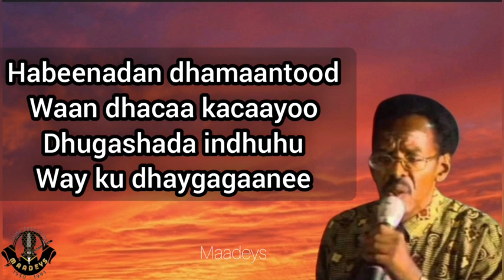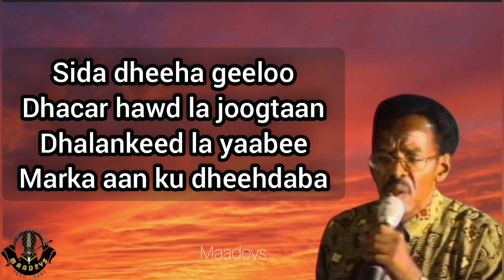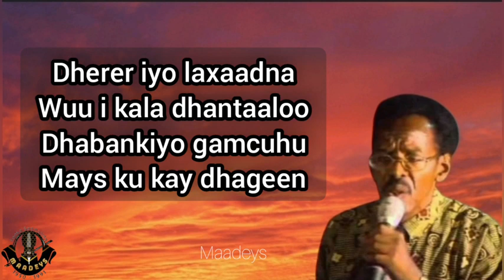Maxamed Suleebaan Tubeec dhibatada jcylka